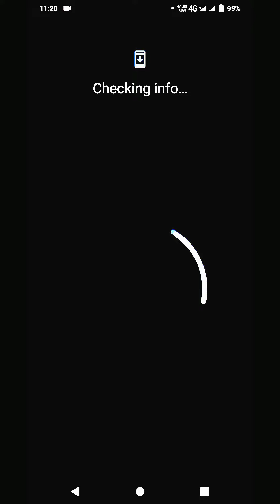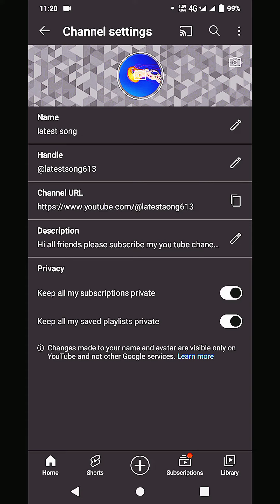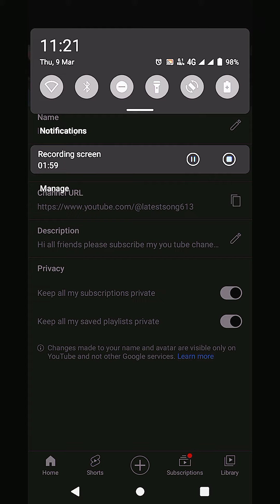How to create you Tube chenal on mobile in 2023 and Earn 🤑 money, You Tube chenal kesy bnain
1-How to create Gmail account?
2-How to signin you Tube  with gmail ?
3-How to make you tube chnal

how to create a youtube channel,how to create youtube channel in mobile,
how to grow on youtube in 2023,how to make a youtube channel,how to make youtube channel,
how to grow on youtube,create youtube channel